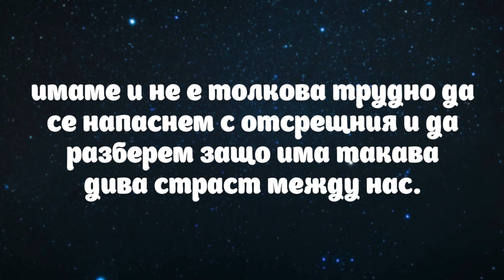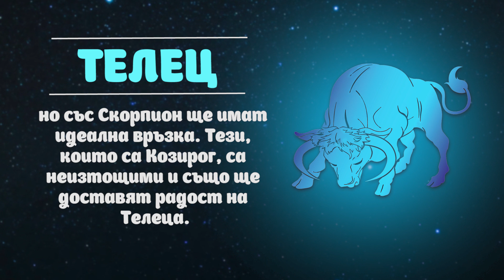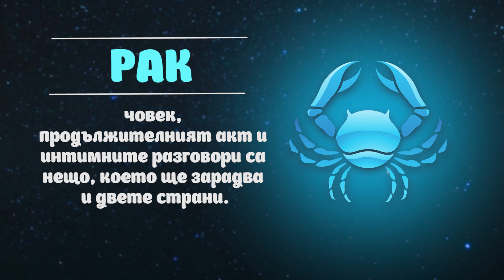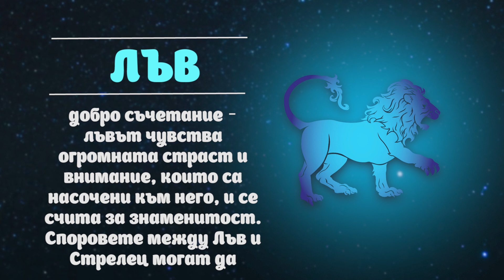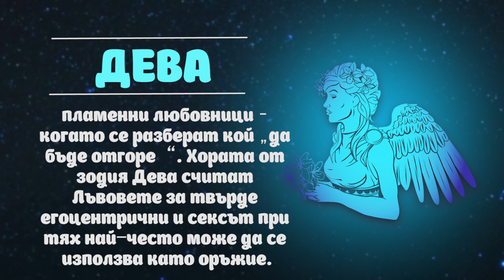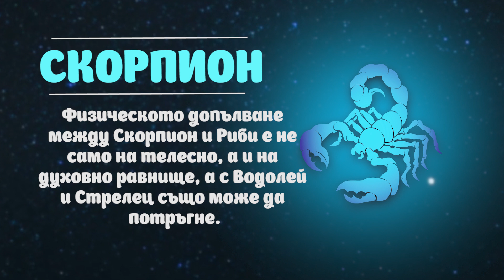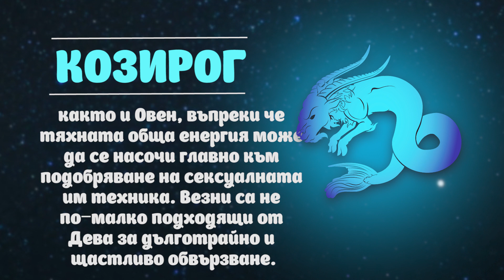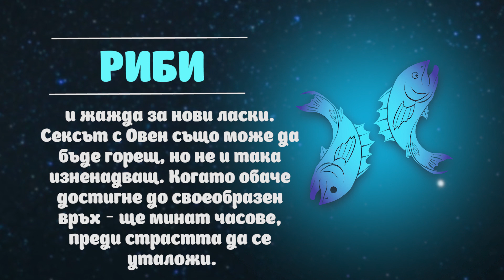Твоята сексуална мощ се крие в зодиакалния ти знак